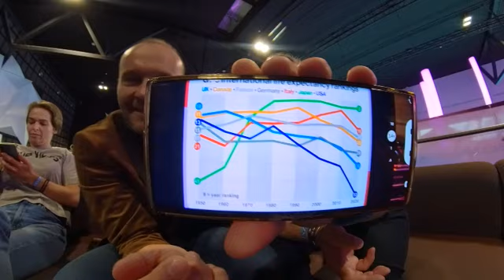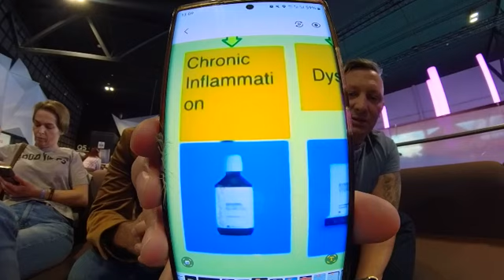Wspominki z Oslo Annual Event 2023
Szybka wrzutka na temat nadchodzacych trendow udrzywiania komorkowego no i gdzie my jako spoleczenstwo zmierzamy ze swoim zdrowiem.